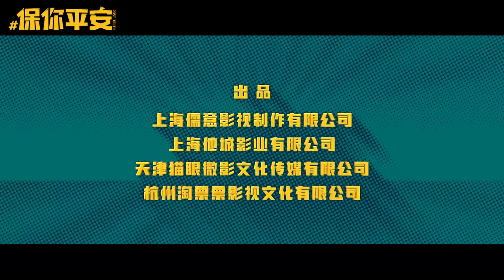Post Truth (2022) 保你平安 - Movie Trailer - Far East Films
Starring: Dong Chengpeng, Li Xueqin, Yin Zheng, Wang Xun, Wang Shengdi, and Ma Li.
Director: Dong Chengpeng.